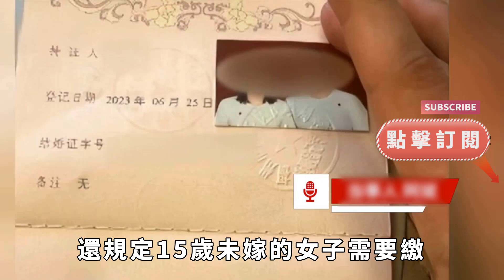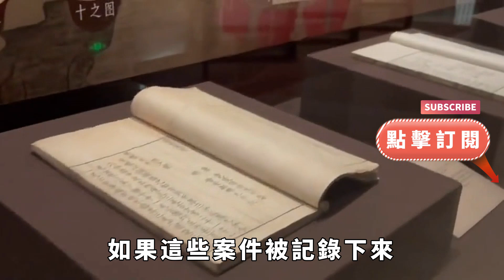為何古代很少發生強奸案？難道古人都正派？背後原因意想不到【千秋史鑒堂】趣味歷史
穿越千年塵埃，探尋歷史真相。在這裏，每一篇故事都是時光的印記，每一次分享都是對過去的致敬。
讓我們一起，在歷史的長河中漫步，感受那些被歲月銘記的瞬間。